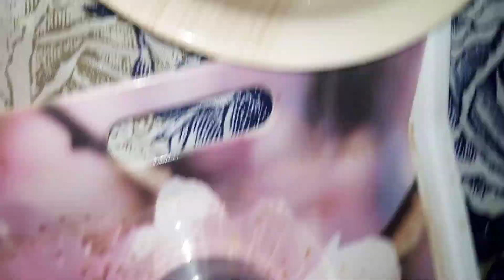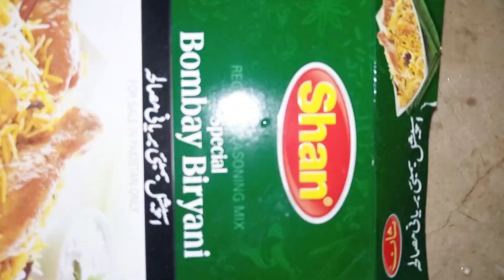Sunday routine Biryani recipe💁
Sunday routine Biryani recipe💁 youtube youtubefeed sundayroutine@DuckyBhai @MaazSafderWorld